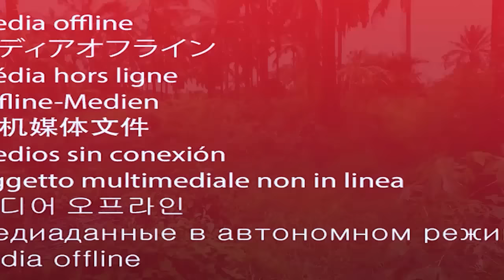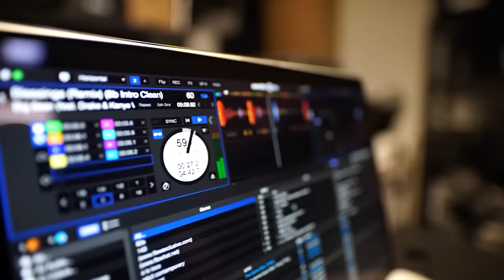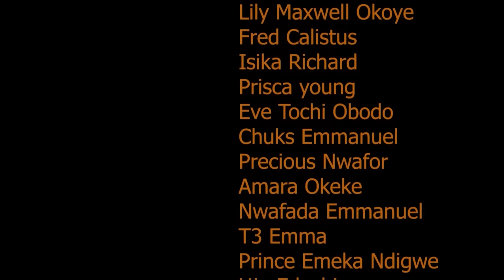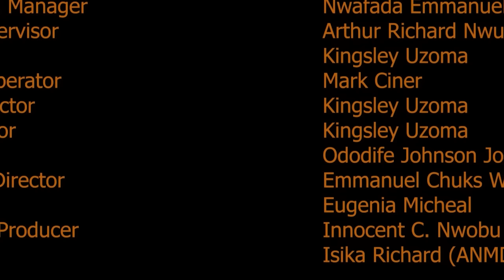La Petite Princesse Pleine De Sagesse Pt2 / Film Nigerian En Francais